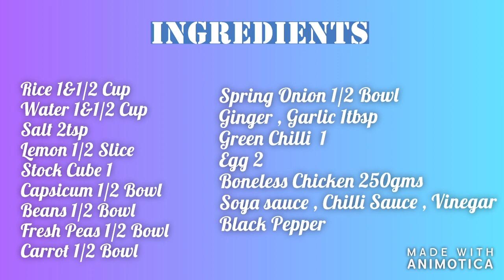Chicken Fried Rice Recipe ||Jaya's Food Palace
Chinese fried rice is the quintessential comfort food. Think of it—a bowl of steaming white rice cooked to just the right consistency, filled with bits of meat and vegetable. No wonder fried rice is one of the world's most popular rice dishes!